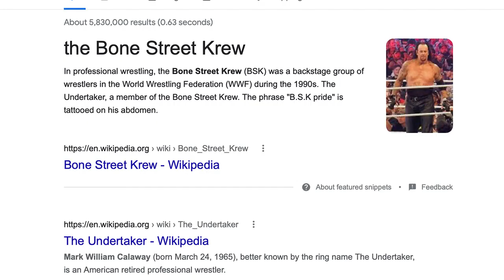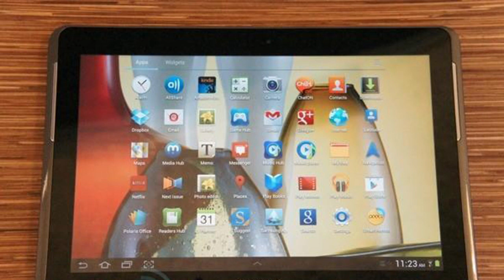Rating WWE Wrestlers Based On How Creepy They Are (Undertaker isn't the creepiest)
It's a Halloween special video where I look at The Undertaker, Mankind, Kane, and a few other wrestlers to make out an idea of which one is the creepiest.